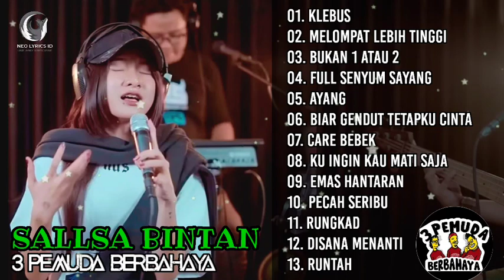KLEBUS (COVER) - SALLSA BINTAN FT 3PEMUDA BERBAHAYA I SKA REGGAE MUSIK MP3 TERBAIK I FULL ALBUM MP3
Pastinya jangan lupa bahagia dengan mendengarkan lagu dari kami, @MamaLemonId

01. Klebus
02. Melompat Lebih Tinggi
03. Bukan 1 Atau 2
04. Full Senyum Sayang
05. Ayang
06. Biar Gendut Tetapku Cinta
07. Care Bebek
08. Ku ingin Kau Mati Saja
09. Emas Hantaran
10. Pecah Seribu
11. Rungkad
12. Disana Menanti
13. Runtah

sallsa bintan,
salsa bintan,
salsa bintang,
salsa bintang album,
sallsa bintan sayang,
salsa bintan bondan,
salsa bintan biar gendut,
salsa bintan buih,
salsa bintan bukan talk show,
3 pemuda berbahaya feat salsa bintan,
3 pemuda berbahaya salsa bintan,
3 pemuda berbahaya feat salsa bintan cover,
salsa intan dan anton,
salsa intan dan anton abox,
salsa intan dokter cinta,
salsa bintan dinda,
salsa bintang feat tri suaka,
salsa bintang feat anton abok,
salsa bintang feat sule,
salsa bintan & kania monika,
salsa bintang pok ame ame,
salsa bintang pengamen,
salsa bintang penantian,
salsa bintang pok amai amai,
salsa bintan pargoy,
3 pemuda berbahaya (feat. salsa bintan) pecah seribu,
3 pemuda berbahaya featuring salsa bintan pecah seribu,